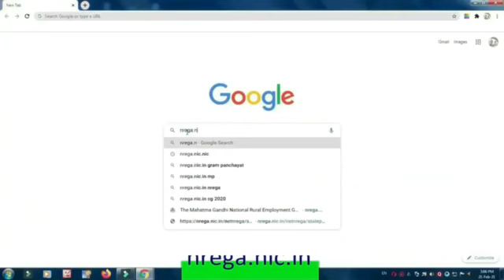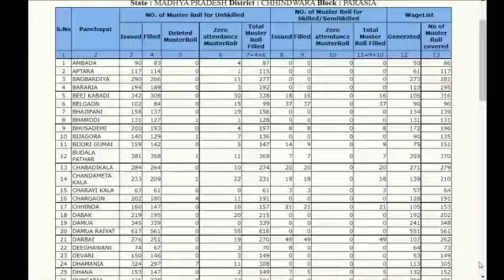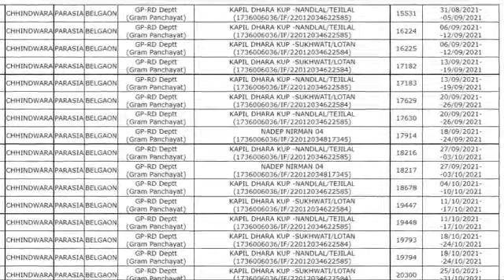नरेगा पोर्टल से मैट और मिस्त्री का मस्टर कैसे देखें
अपने निजी खेत में 400 फलदार वृक्ष लगाने के लिये मनरेगा से 2,46,000/- कैसे स्वीकृत करायें

अपने निजी खेत कि मेढ़ पर 200 पौधे लगाने के लिये मनरेगा सेंड 1,87,000/- कैसे स्वीकृत कराये